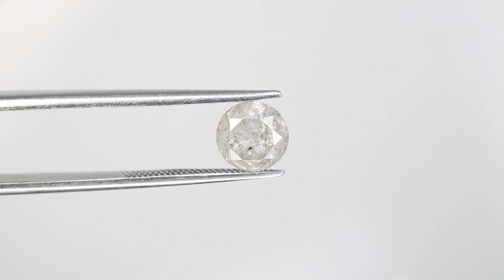1.53 CT Salt And Pepper Round Brilliant Cut Diamond For Engagement Ring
Shape :- Round Brilliant Cut
Weight :- 1.53 Carat
Size :- 6.70 X 5.10 MM
Color :- Salt And Pepper
Clarity :- I3
Cutting :- Good
Clarity :-Opaque
Treatment :- Untreated 100% Natural Diamond